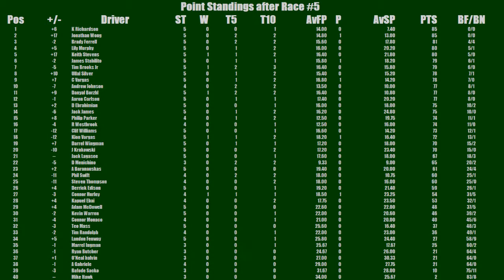ERL Under Armour Pro Series S2 Oswego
►ERL Facebook Group